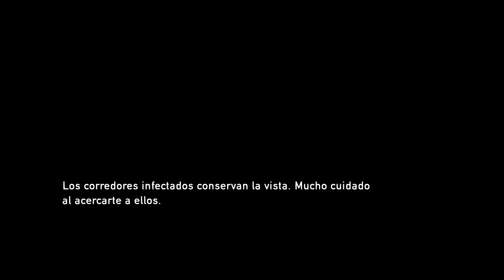THE LAST OF US | WALKTHROUGH | LA INMUNIDAD #3